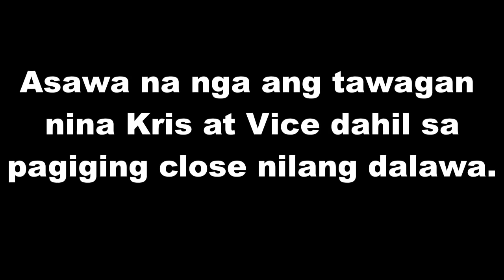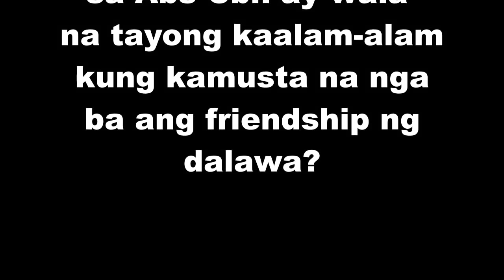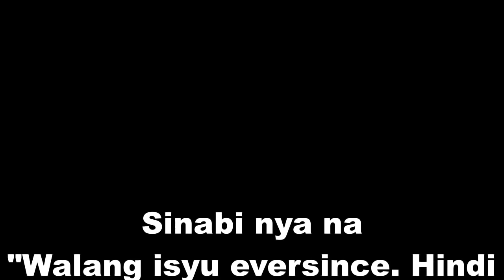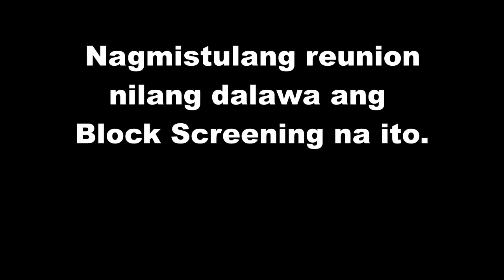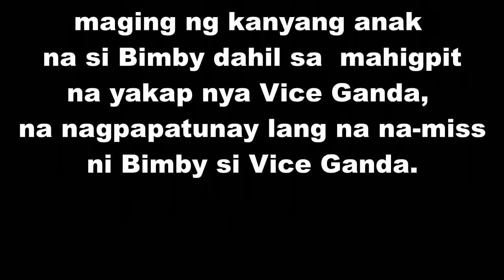Vice Ganda at Kris Aquino NAG-AWAY nga ba at NAGKABATI NA! Nag-REUNION sa Block Screening!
Vice Ganda, Nagpa BLOCK SCREENING ng Pelikulang "I Love You, Hater," bilang Suporta sa Kaibigang si Kris Aquino para sa comeback movie nito sa StarCinema.